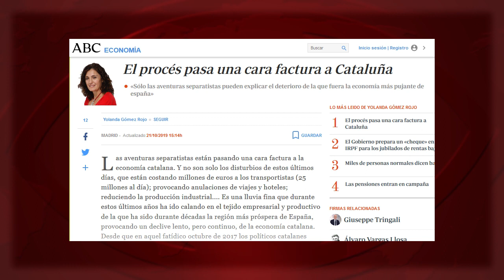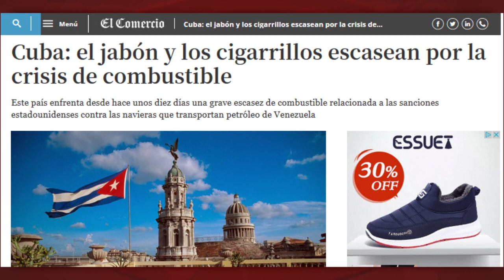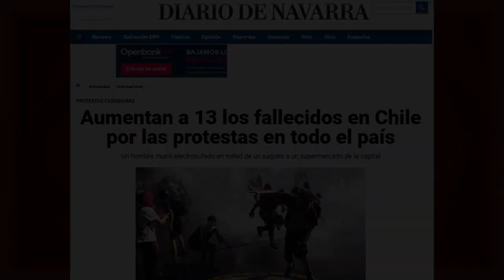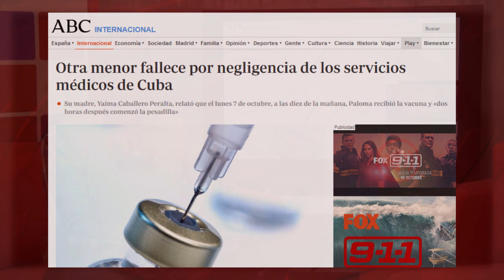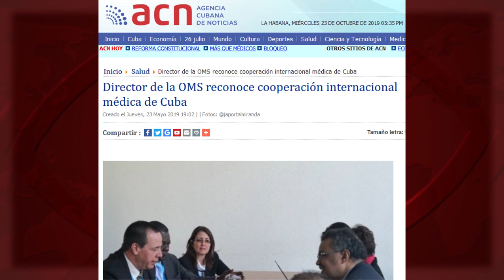Ganar por diez puntos en Bolivia y otros fraudes mediáticos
La prensa que jalea los cien años de cárcel por “sedición” a doce personas que pusieron urnas en Cataluña, exige respeto a los “derechos humanos”, por ejemplo, en Cuba. Porque allí es donde –nos aseguran- es perseguida la “disidencia”. Por curiosidad: que esta “disidencia cubana” reciba 20 millones de dólares, cada año, de la Casa Blanca; que apoye el bloqueo económico a su país; y que no respete la Constitución votada por el 87 % de la población, ¿sería considerado en España un delito de “sedición”? Un nuevo programa  de “Doble rasero”, en Cubainformación TV.